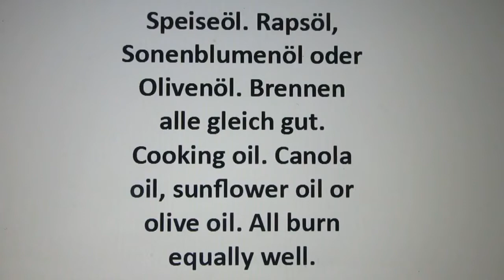DIY Mason Jar OIL LAMP 4 suggestions to make an DIY oil lamp Make an oil lamp DIY oil lamp I